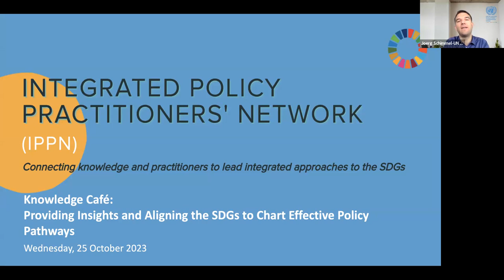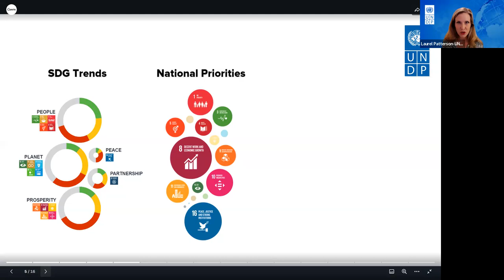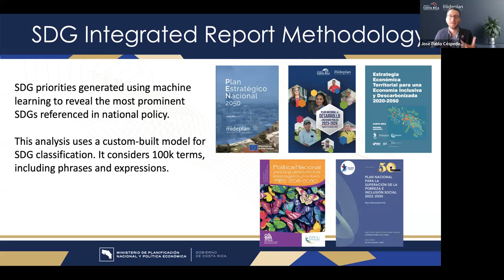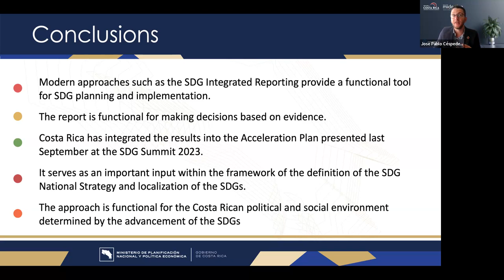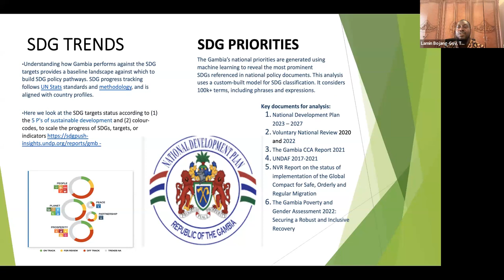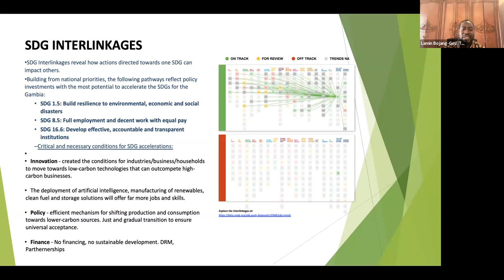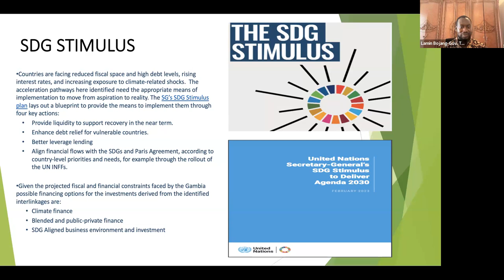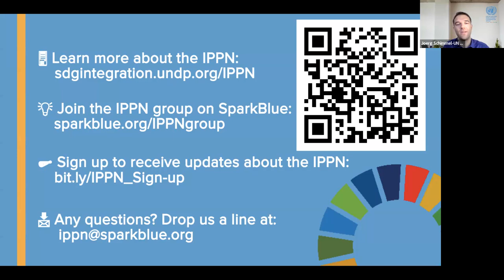IPPN Knowledge Café: Providing Insights and Aligning the SDGs to Chart Effective Policy Pathways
Lessons from Costa Rica and The Gambia (25 October 2023). Find more information about the event, and all the session materials